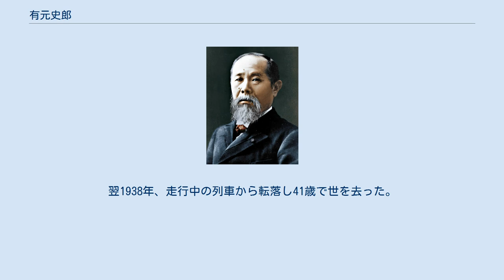有元史郎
有元 史郎（ありもと しろう、1896年6月25日 - 1938年5月30日）は、日本の教育者、政治家。
芝浦工業大学創設者。
第4代岡山県津山市長（1937年）。
広島県尾道市土堂町出身。
本姓は菅原氏。
諱は頼忠。
船具を扱う尾道の名家有元益太郎季久の四男として生まれるが、会社が廃業し3歳のとき、兄2人とともに叔母に引き取られる。
14歳のとき、家出同然に兵庫県西宮市の叔父のもとへ向かう。
奉公の後、独力で大阪天王寺の桃山中学校に編入、しかし腸チフスに感染し同校退学。
一年間兵役に服した後、検定試験で中学を卒業。
兄の援助を受け1919年、鹿児島の第七高等学校理科甲類入学。
同校を経て1925年、東京帝国大学工学部機械工学科卒業。
その後同大学経済学部へ学士入学し、以降、同大学院、法学部、日本大学の商科、文科へ入学と卒業を繰り返し、計5つの学士号を取得した。
1927年、30歳の若さで東京府荏原郡大森（現・大田区）に芝浦工業大学の前身、東京高等工商学校を創設し校長に就任。
建学の理念として「実用的な技術と知識を併せ持って技術立国を担う技術者、しかも高い倫理観と豊かな見識を備えた優れた技術者の育成」を掲げた。
同年、東京府芝区（現・港区）に第二校舎（芝浦校舎）を開設。
 1937年、岡山県津山市より市長就任の依頼を受け受諾。
直前に日華事変が勃発し、当時の岡山県知事・伊藤武彦と共に出征軍人家族の救援資金集めに奔走するが、就任1ヵ月にして疑獄事件に巻き込まれ、僅か2ヵ月で辞任した。
翌1938年、走行中の列車から転落し41歳で世を去った。
墓所は池上本門寺。